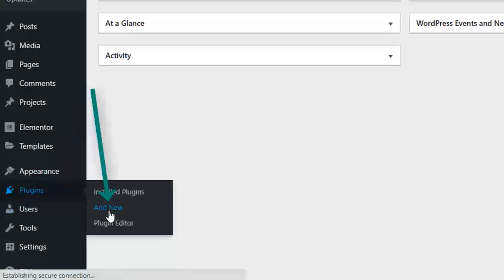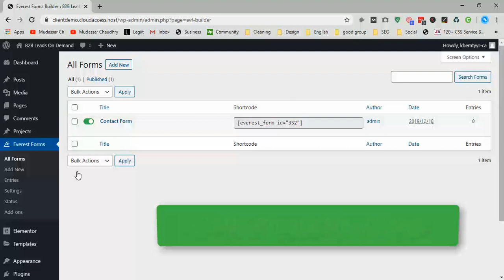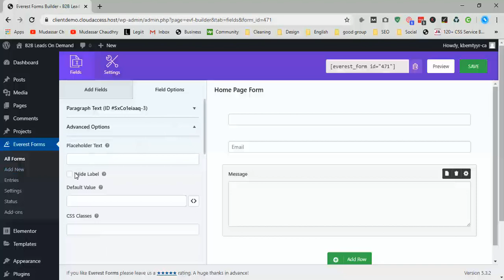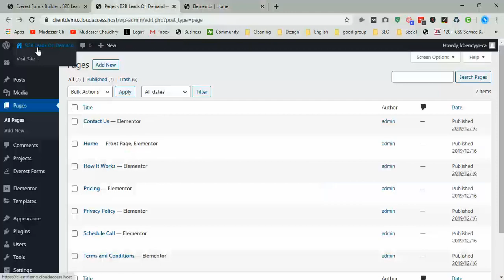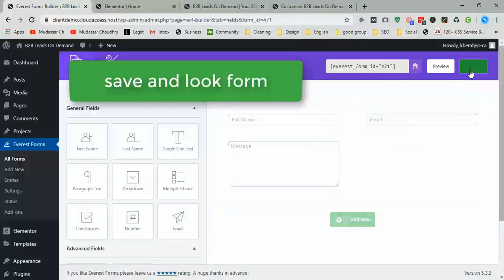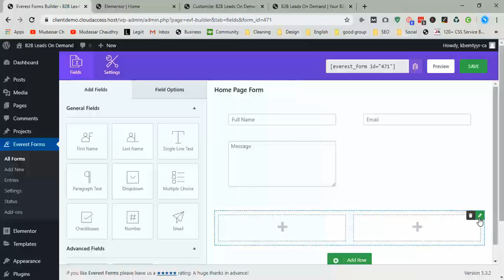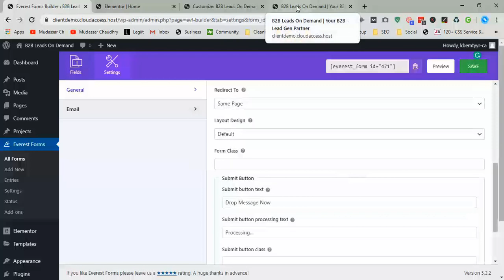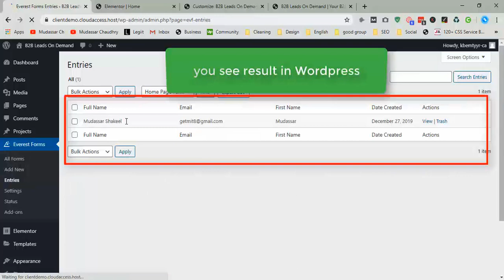How to Create Contact Form in WordPress 2020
🔴 Know About Me Today this Video i will show you How to Create Contact Form in WordPress 2020

These are following step we follow to make a form in WordPress using Everest form plugin
  Step 1: Install Plugin from WordPress plugin search
  Step 2: Create a form in Everest form
  Step 3: Put a Form in Wordpress Website
  Step 4: Design a form button
  Step 5: Design form again using Everest form plugin
  Step 6: Enter the Admin Email
  Step 7: Test Form in wordpress

How do I make a contact form in WordPress?

To create a new form, click the Add New button and select four types of contact forms. By default, it will contain Name, Email, Message fields, and Submit button. To add the contact form to default WordPress page, on side menu go to Pages  Add New and Enter Shortcode in page

How do I create a form in WordPress?
Log into your WordPress admin dashboard.
Install a form plugin for WordPress.
Create a new form.
Add fields to your new contact form.

How do I add a contact form widget to WordPress?
Add a Contact Form in a Sidebar Widget
Now that your form is created, you can add it to your site's sidebar widget area. Go to Appearance   Widgets and click on Everest from the available widgets. Drag the widget to the right side widget area

What is a contact form on a website?
A contact form is basically a set of questions filled out on the webpage by your visitor that is automatically sent to your email when it is filled out.

How do I add a contact form in WordPress?
How to Add a Form in WordPress
Log into your WordPress Dashboard.
Go to Plugins   Add New and search for the plugin “Contact Form 7“
Click “Install” and then click on “Activate” to install and activate the plugin so you can use it.
Click on “Contact” in your WordPress Dashboard left side menu pane.